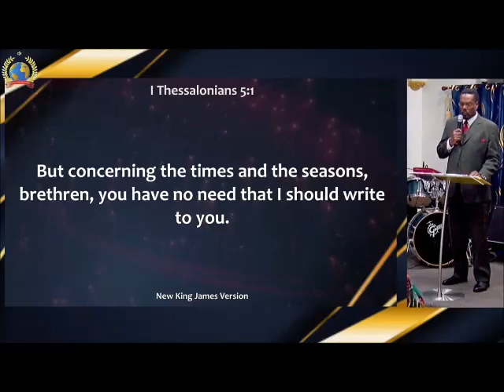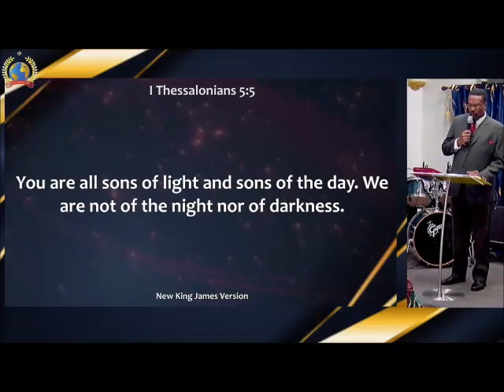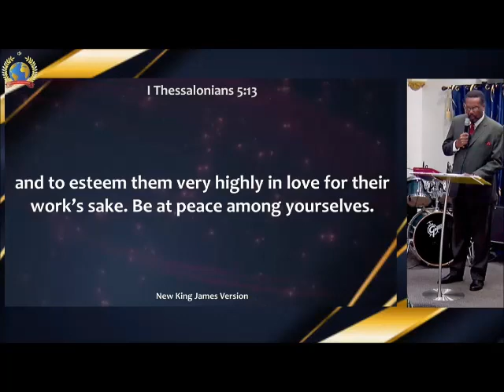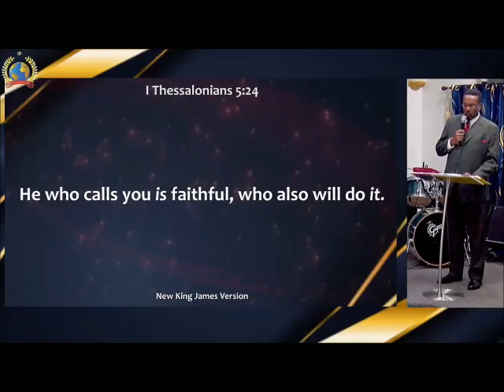Pastor Dan "Is God Real?"